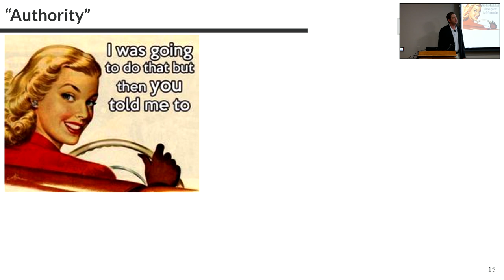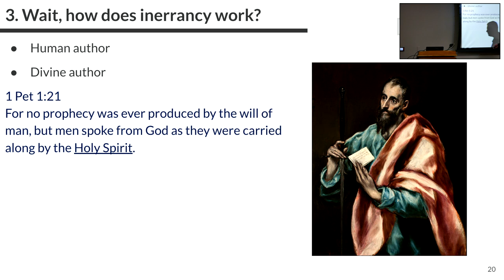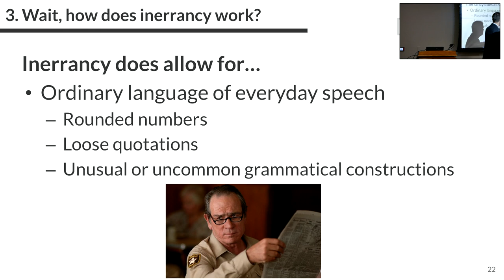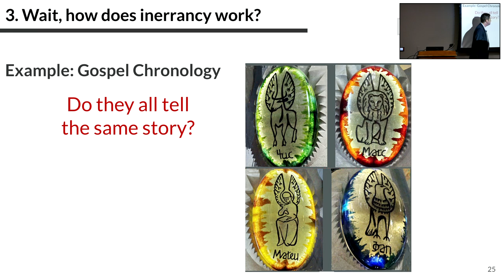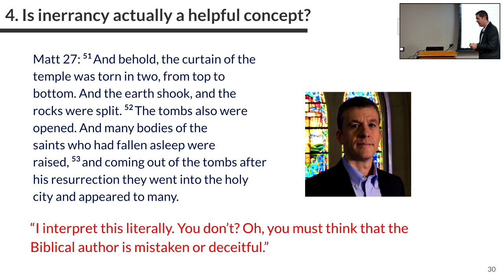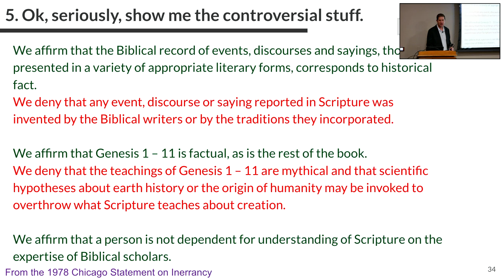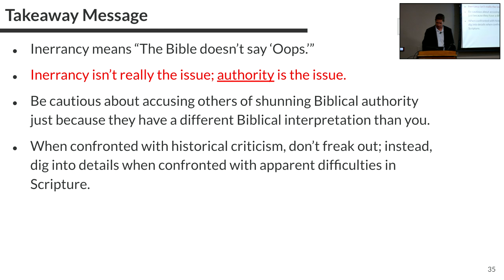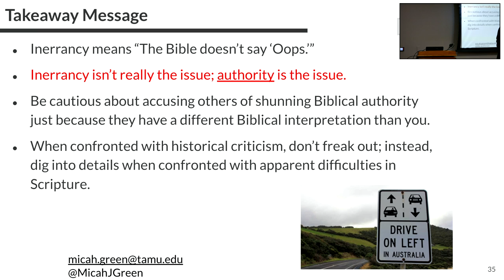Can we have Biblical authority without "inerrancy"? w/ Dr. Micah Green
LINKS

ABOUT

COPYRIGHT